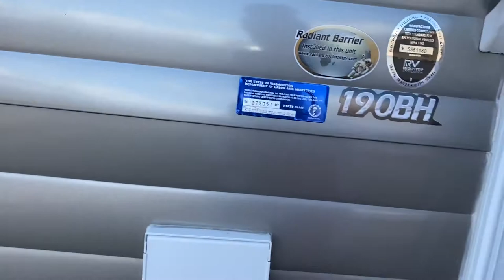RV Shopping | First Time Buyer !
We love traveling & we are a very adventurous couple. Help us choose our FIRST RV. We are really excited to be apart of the RV family & the ideal of have a home on WHEELS !! * I DO NOT OWN COPY RIGHTS TO THE MUSIC *